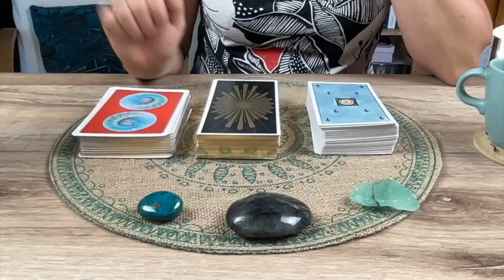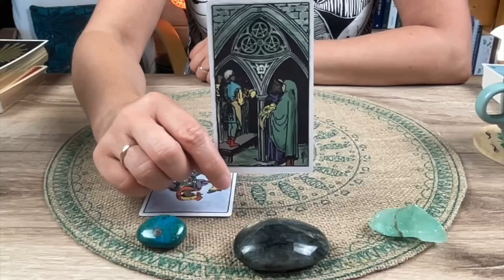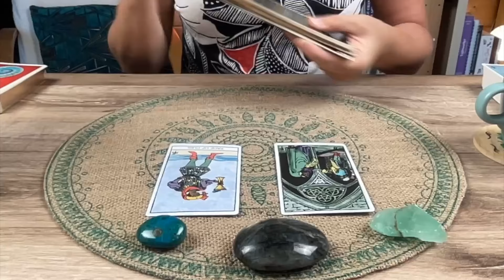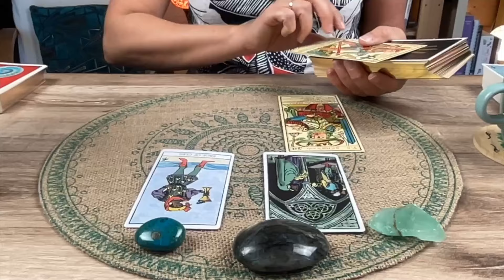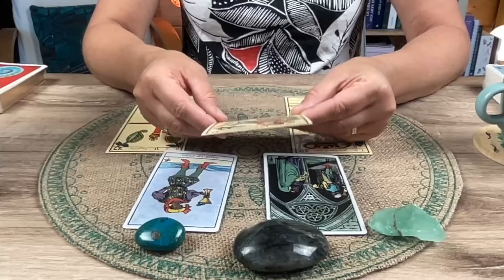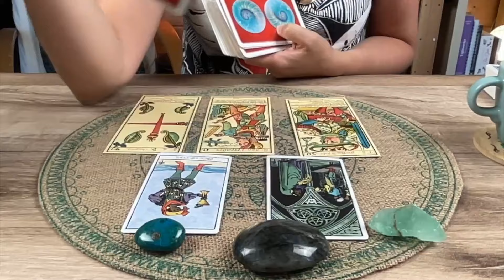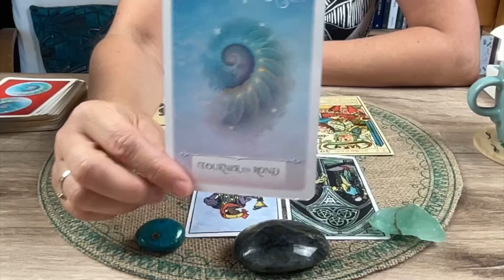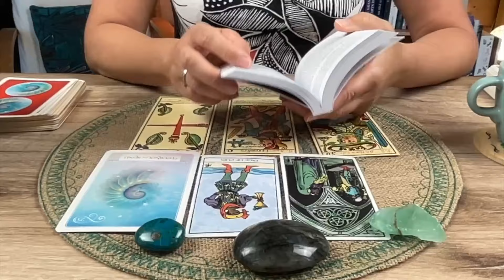CAFÉ TAROT☕️🔮 Lundi 20 mai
🟢Rejoignez ma chaîne pour bénéficier d'avantages exclusifs :
Merci pour votre présence sur la chaîne,
Marianne ☀️